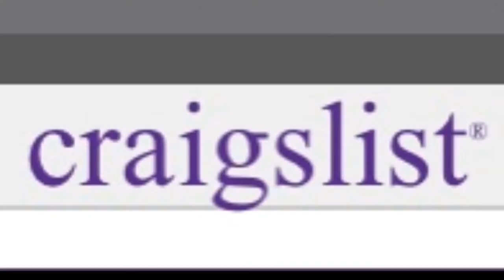The llama song || Twaimz || Hotel hideaway || Stitchums hideaway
Song: the llama song
Artist: Issa Twaimz